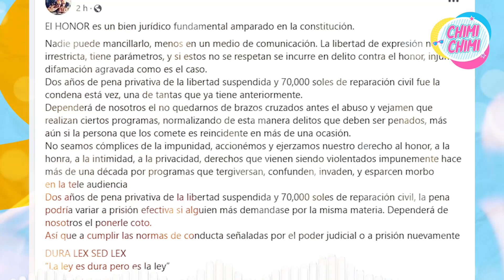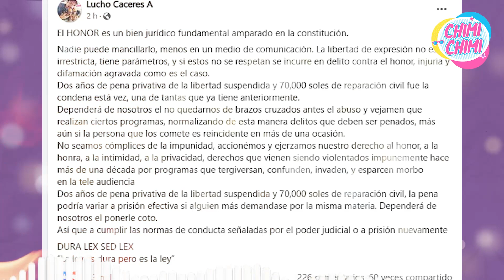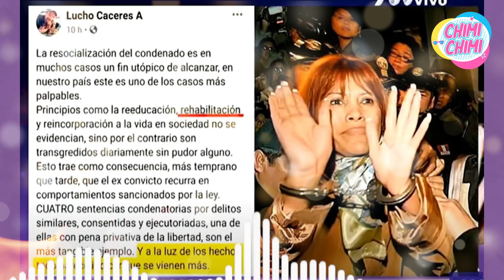MAGALY MEDINA PIERDE JUICIO contra LUCHO CÁCERES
El actor demandó a la conductora de TV por llamarlo “escoria y basura” en el 2020. Después de dos años, el Poder Judicial falló a favor del artista peruano.